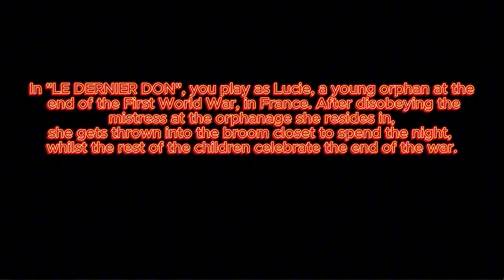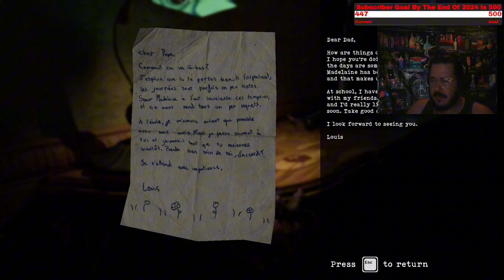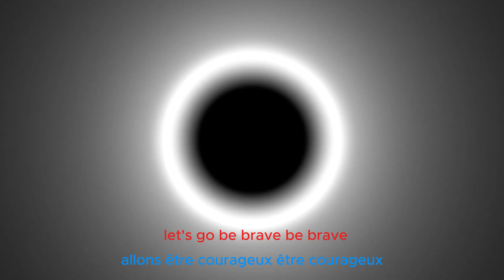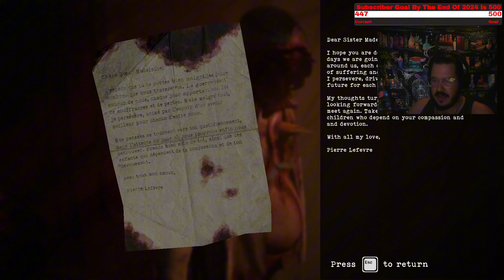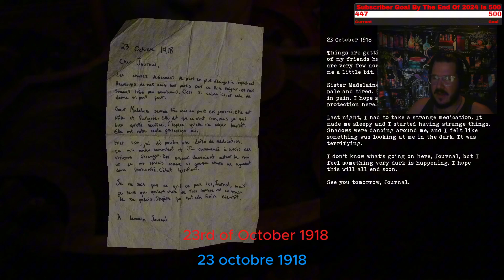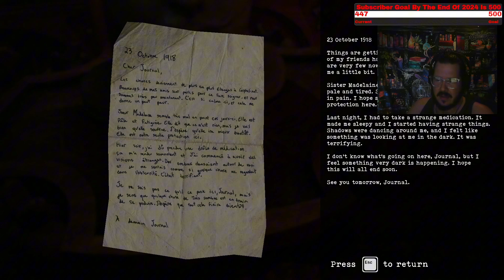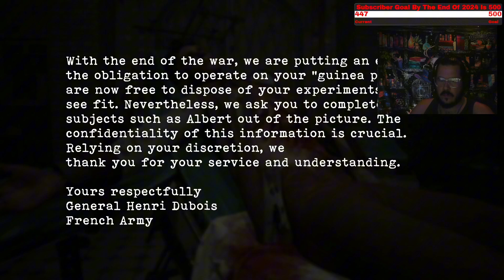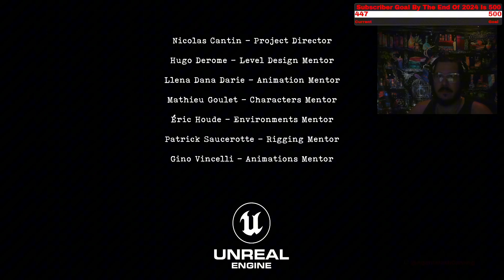This French Short Horror is amazing!! - Le Dernier Don! |CC-Francais/English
Hello Fellow Agents! Today we are jumping into this series after you guys suggested I give it a go! ^^
If you wanna see more then let me know in he comments down below and,

Game  - Le Dernier Don (Free on Steam)

Refresh your senses with *WRAITH* Energy drinks ^^ 10%OFF With Code: AMG2024